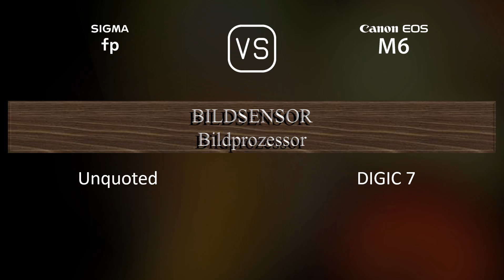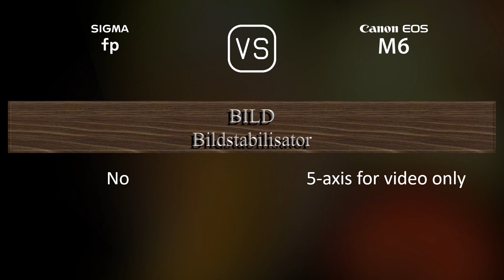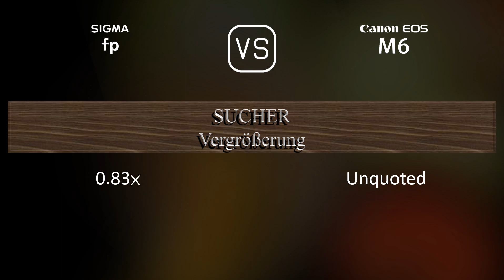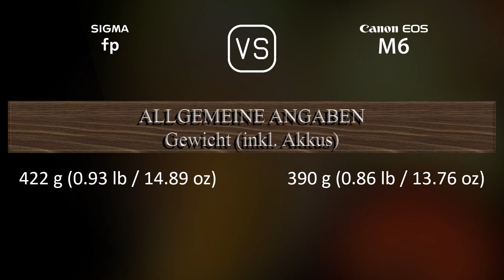Sigma fp vs. Canon EOS M6: Ein Vergleich der technischen Daten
Dieses Video gibt einen Überblick über die Sigma fp und die Canon EOS M6 in einem parallelen Technikdatenvergleich (comparison of specifications). Vielen Dank fürs Zuschauen.

00:25 EINFÜHRUNG
00:33 KAMERAGEHÄUSE
00:40 BILDSENSOR
01:01 BILD
01:16 OPTIK & FOKUS
01:41 BILDSCHIRM
01:58 SUCHER
02:13 FOTOGRAFISCHE FUNKTIONEN
03:06 VIDEOGRAFISCHE FUNKTIONEN
03:20 SPEICHERUNG
03:24 KONNEKTIVITÄT
03:49 ALLGEMEINE ANGABEN
04:07 SONSTIGE FUNKTIONEN